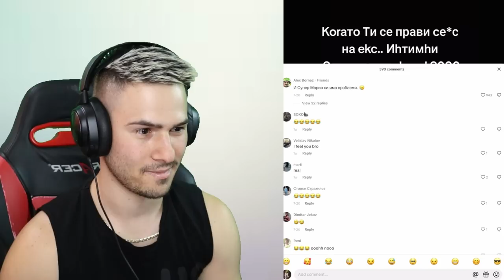ЛУДА БАБА ЗАПЛАШВА С БОЙ! 😂 ТИК ТОК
+18 🔞
💸КОД: HEX